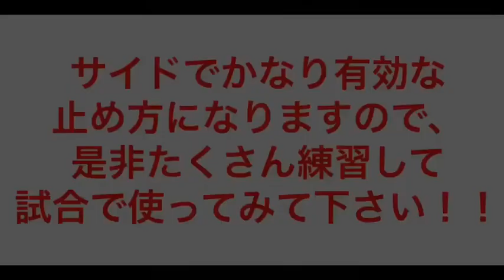※サイドの選手必見【相手とのタイミングを完全にズラして縦に突破する方法】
サイドをドリブルで駆け上がってる時に使える【置いてきぼり】というフェイントになります。

ポイントは小指でボールを止めること。
小指で止めた後の親指のタッチ。

この２つになります！

是非、動画を最後までご覧ください！

会員数200名以上！
埼玉、東京など全国で10校以上のスクールを展開するRWSドリブル塾。
その独自の練習法でJリーグJr.チームに合格する選手や強豪チームで活躍する選手を多数輩出している。

そんなRWSドリブル塾から遂に始動!!
 全国からRWSドリブル塾のコーチがYoutubeに集結！
【 RWSドリブル.TV 】毎日配信！

遂に全国のR.W.Sドリブル塾のコーチ陣がYoutubeに集結！
様々な特徴やそれぞれの想いがあるサッカー指導者がyoutubeにて
全国のサッカー少年に向けた【為になる動画】を毎日配信していきます！

ドリブルはもちろん、
キック、パス、フェイントやテクニック等の技術面など
サッカーに関する様々な動画を複数のコーチたちが配信していきます！

各コーチの名前や顔や特徴なども覚えてもらえると大変嬉しいです！
推しコーチ等がいれば是非コメントで教えてください！笑

サッカーのスキルアップはもちろん、サッカーをやる為に大切な考え方や思考、
挑戦する事の大切さ、継続する事の大切さなど、
サッカーを通して、この【RWSドリブル.TV】を通して
より多くの方々にお伝えしていきたいと思っております！

👍ボタンなどの評価やコメント等バンバンお待ちしております！

皆さんに観て、評価して、何か感じていただくことが僕たちのモチベーションに繋がりますので是非今後ともご視聴の方よろしくお願いします！

全員に『試合で生きるドリブル動画を３つ』プレゼントしています。

是非友達追加のほうよろしくお願いします！

⚫︎毎月届く!?【個人技レベルアップDVDスクール！】
自主練をしないお子様も楽しく自主練するようになる仕組みが盛りだくさん！
是非一度だけでもその仕組みをご覧ください！！

↑※10万円がもらえるキャンペーン実施中！お見逃しなく！

●R.W.Sの活動一覧ホームページです！
これを見ればR.W.Sが現在行っているサービスがご覧になれます！

現在、友達追加後、「YouTubeを見た」とメッセージを送ると

サッカー 練習 子供
サッカー ドリブル 上達